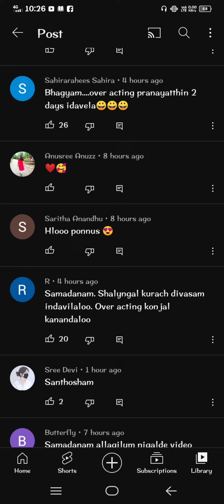ഉപ്പും മുളകും ലൈറ്റ് പൊന്നൂസിന്റെ ഇപ്പോഴത്തെ അവസ്ഥ കണ്ടോ | Uppum Mulakum Lite Ponnus Channel Missing